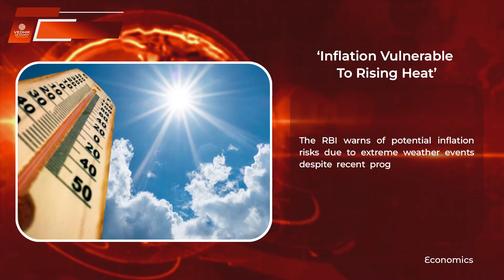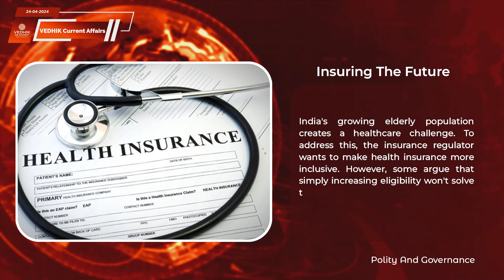Daily News | 24 April 2024 | Wednesday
Daily News | 24 April 2024 | Wednesday | For more details